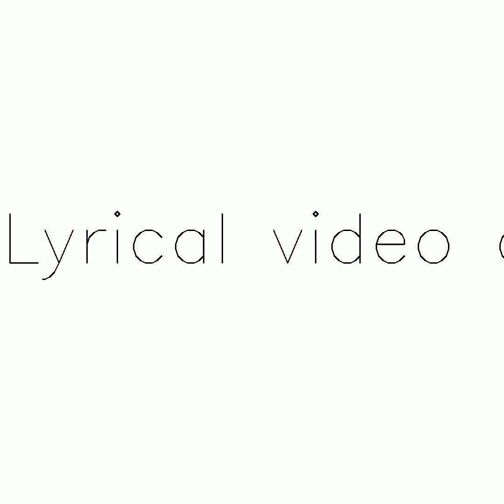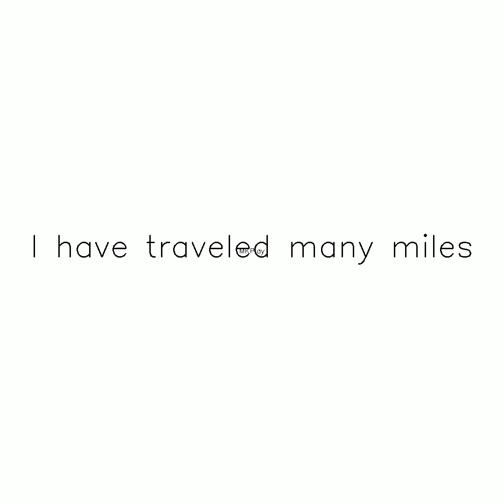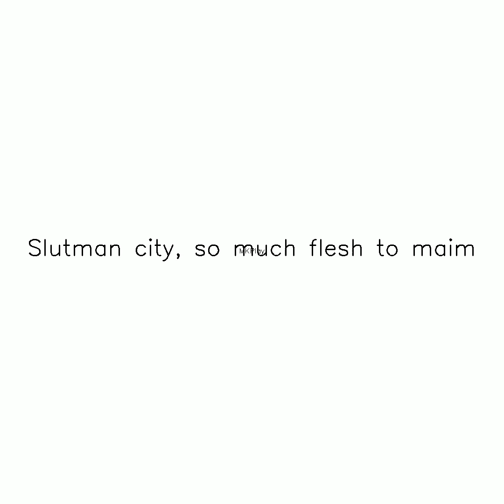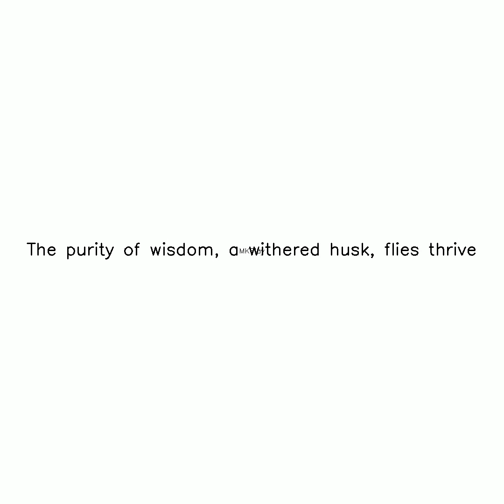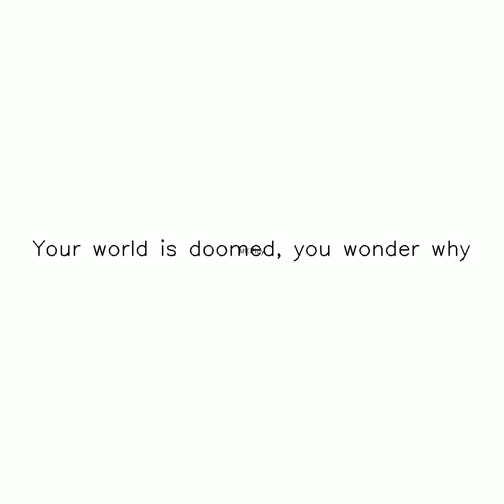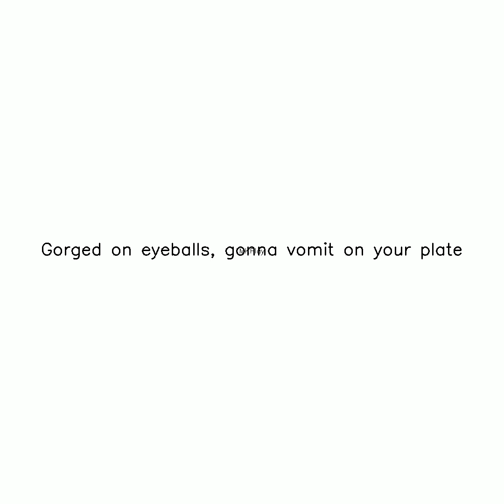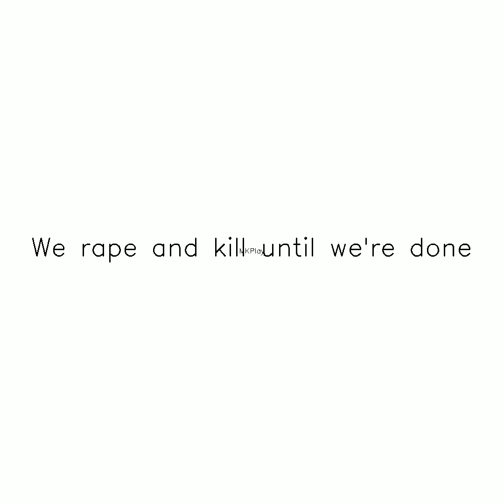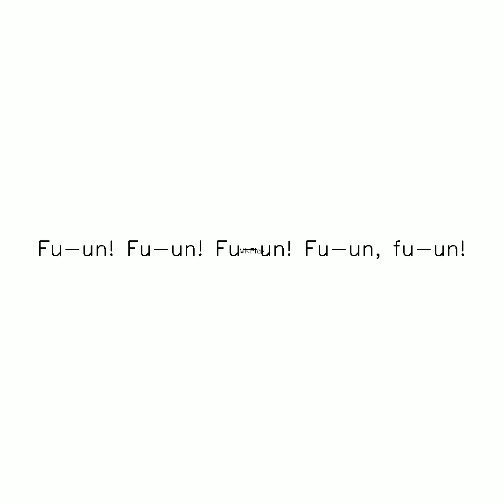Slutman City ig Subscribe,Like and Share